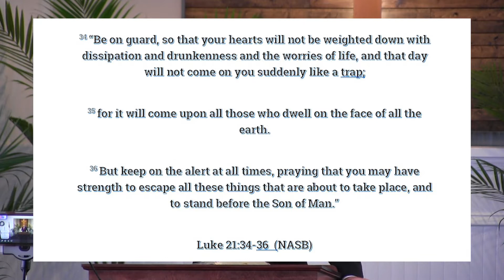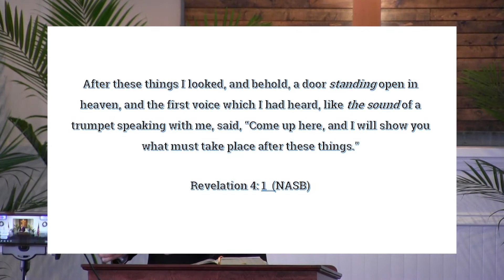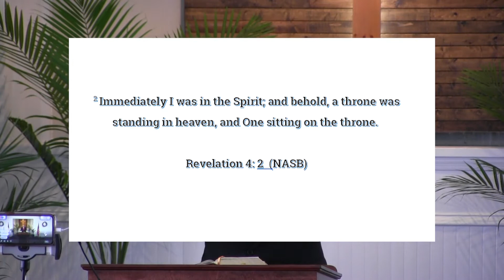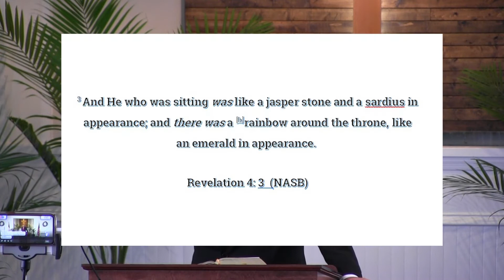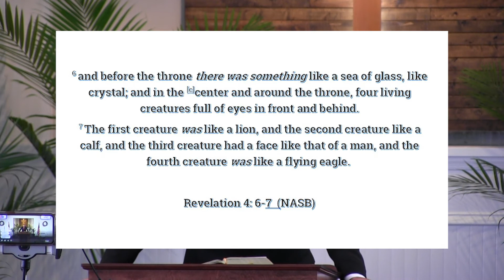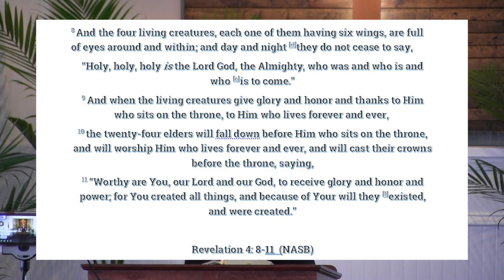Rapture Ready?!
Pastor Garry Adkins
Sunday Worship Service
5/3/20